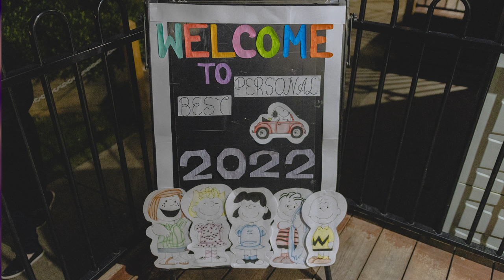HGC Newsletter Senior School, Term 2, Week 8 2022